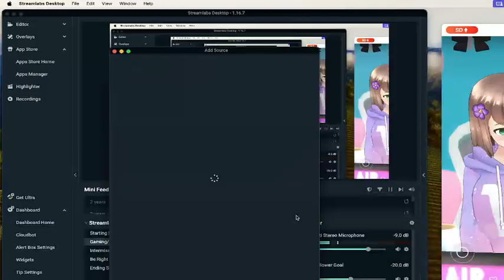I Tried The Chillest Test Stream Ever